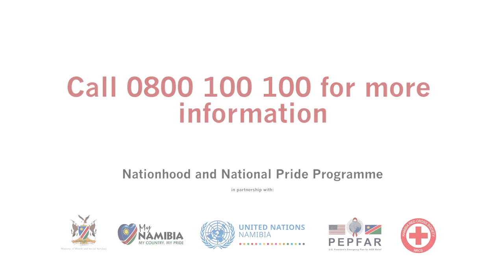Big Ben helps share the message on Covid-19 in Otjiherero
Namibian Musician Big Ben helps share the message on Covid-19 in Otjiherero. Thank you Big Ben!!